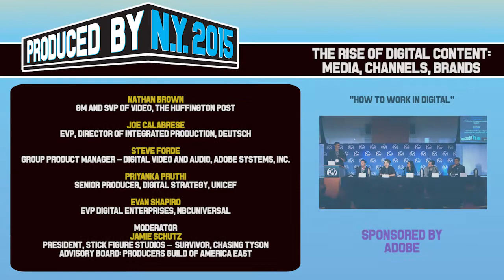Advice for working and producing in the digital era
Some of the most exciting, groundbreaking storytelling in entertainment is taking place in the multi-channel universe of digital content.  Driven by a diverse assortment of creators, new media channels and aggressive brand partners, digital media content and distribution is disrupting both the creative and business models that have defined the industry for the past 50 years.  As co-branded material redefines the relationship between storyteller, brand and audience, how can an emerging (or veteran) producer start to build essential relationships in this rapidly shifting format?  And how can producer creatives leverage the growing digital footprint of  print media companies and innovative disruptor studios to tell the stories that are important to them and reach today’s rapidly growing digital consumers?

Jason Abbruzzese
Business Reporter, Mashable

Nathan Brown
GM and SVP of Video, The Huffington Post

Joe Calabrese
EVP, Director of Integrated Production, Deutsch

Steve Forde
Group Product Manager – Digital Video and Audio, Adobe Systems, Inc.

Priyanka Pruthi
Senior Producer, Digital Strategy, UNICEF

Evan Shapiro
EVP Digital Enterprises, NBCUniversal

Moderator

Jamie Schutz
President, Stick Figure Studios –  Survivor, Chasing Tyson; Advisory Board Producers Guild of America East

Executive Producers
Producers
Co-Executive Producers
Supervising Producers
Senior Producers
Line Producers
Co-Producers
Associate Producers
Segment Producers
Field Producers
Story Producers
Production Managers